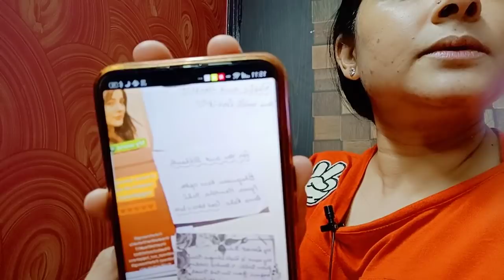Shehnaaz and sidharth is in love that is mature and true shehnaaz confession